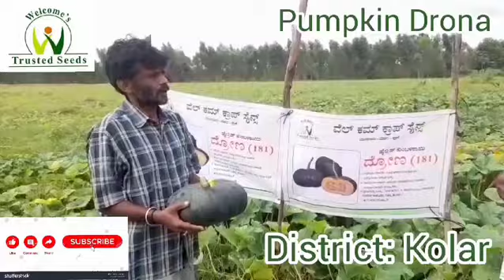Hybrid Pumpkin Drona, Kolar Karnataka, July 2024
Video from Satish Shanbhag